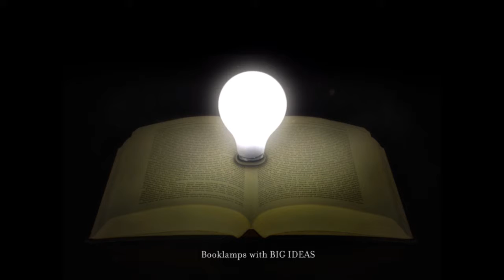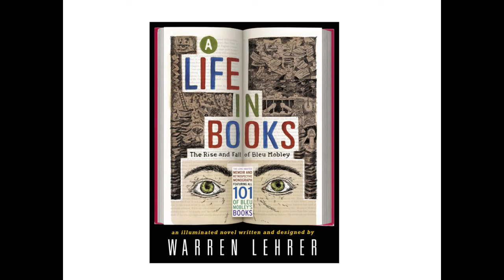Warren Lehrer's A-LIFE-IN-BOOKS — Book 95: Illuminated Manuscripts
You can purchase a copy of A Life In Books: The Rise and Fall of Bleu Mobley

A LIFE IN BOOKS: The Rise and Fall of Bleu Mobley is an illuminated novel written and designed by Warren Lehrer (2013, Goff Books). The novel includes 101 books within it all written by Lehrer's protagonist—Bleu Mobley—who finds himself in prison looking back on his life and career. This video provides a glimpse into Bleu Mobley's 95th book (project)—The Illuminated Manuscripts—a line of book lamps produced by Mobley and his team of assistants.

At a certain point in his life/career (and in the novel), Mobley senses that he's living in a world where books are not central to people's lives like they once were—that reading, deep, long-form contemplative reading is very likely an endangered species. In 2006, he officially quits writing and turns his writing factory (a story in itself) into a laboratory for exploring and entrepreneuring ways to preserve and advance the legacy of the book as a vehicle for telling stories and as a physical object. The Illuminated Manuscript book lamps is one of the product lines that resulted from this effort. Even if you're not reading books, the lamps help light up a room and evoke a warm, literary feeling as they evoke a variety of metaphorical connections to the experience of reading, writing and sharing stories.

Purchase a copy of the book and read more about Bleu Mobley's life and books:
And find out more about the A Life In Books project, Warren Lehrer, performance/reading tour, contests, Goff Books, etc:
alifeinbooks.net/

Animation by Warren Lehrer in collaboration with Brandon Campbell and Mark T. Saintonge.